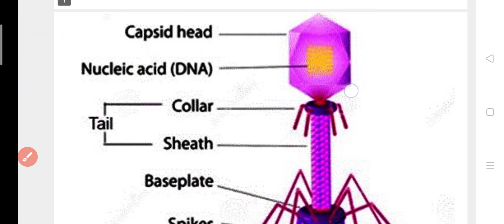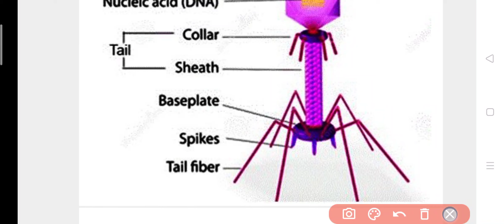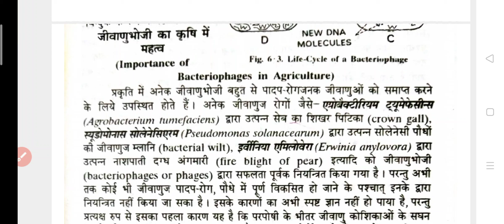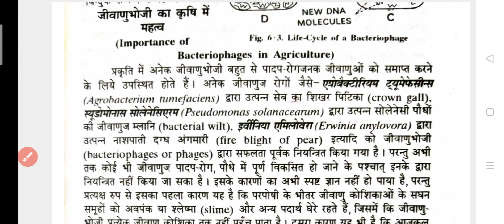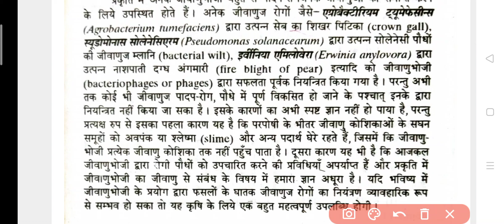AGRICULTURE MICROBIOLOGY BSC AG 3rd Semester#bacteriophage#agriculture#agriculture_microbiology